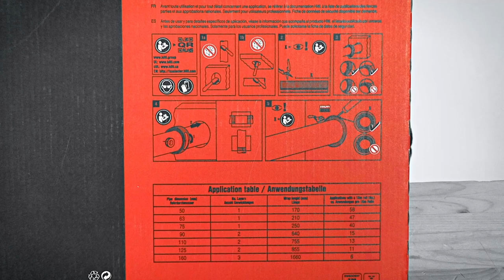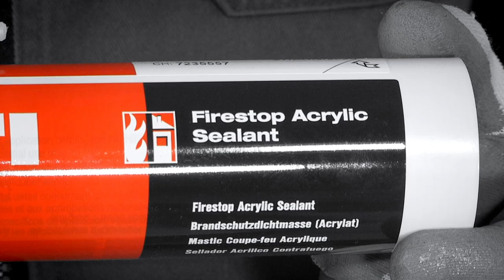OPASKA OGNIOCHRONNA CP 648-S ORAZ CP 648-E | Zobacz sposób montażu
📌Pęczniejąca, łatwa w użyciu elastyczna opaska ogniochronna, pomaga utworzyć dymoszczelną barierę ogniową w przepustach rur palnych. Opaska ogniochronna CP 648-S 🔗

📌Fabrycznie przycięta, pęczniejąca, elastyczna opaska ogniochronna, pomaga utworzyć dymoszczelną barierę ogniową w przepustach rur palnych. Pojedyncza opaska ogniochronna CP 648-E🔗